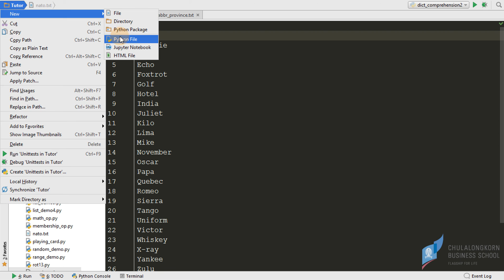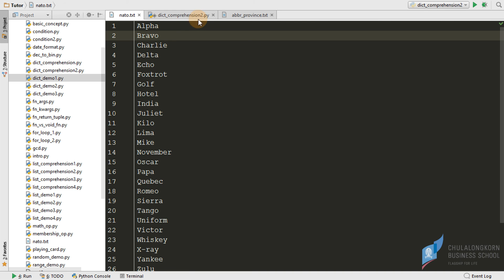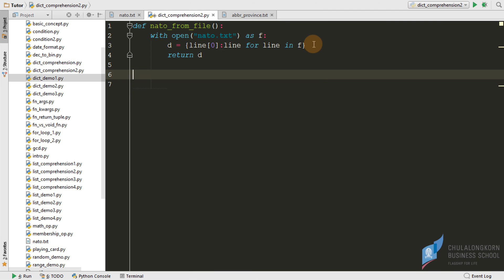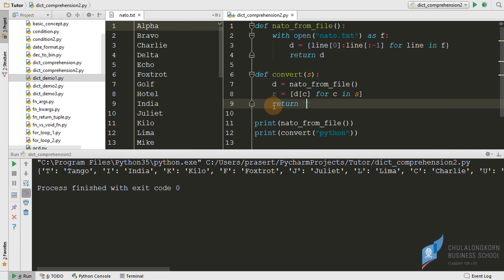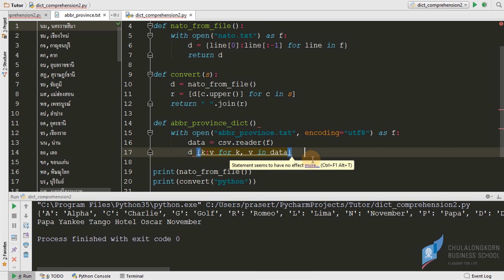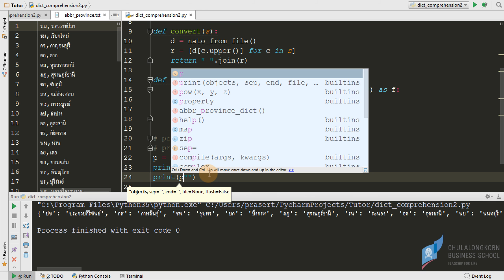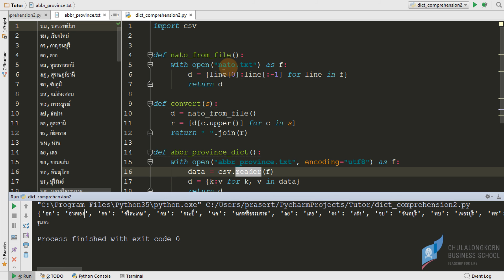สอนไพธอน Python 3: dict comprehensions กับข้อมูลในเท็กซ์ไฟล์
การสร้าง dictionary โดยใช้ dic comprehensions ที่อ่านค่าจากเท็กซ์ไฟล์ธรรมดา และเท็กซ์ไฟล์ที่จัดเก็บในรูปแบบ CSV
===ดาวน์โหลดไฟล์ตัวอย่างได้ที่
===ดาวน์โหลดไฟล์ nato.txt ได้ที่
===ดาวน์โหลดไฟล์ชื่อย่อจังหวัดได้ที่